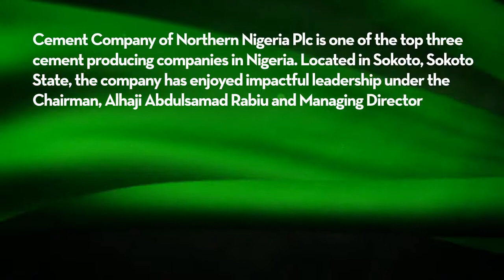Inductees into the Bank of Industry Hall of Fame: Cement Company of Northern Nigeria Plc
The Bank of Industry (BOI) Hall of Fame recently announced the first 10 inductees. Meet the Cement Company of Northern Nigeria Plc